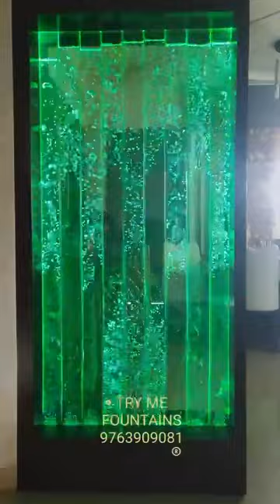BUBBLE WALL FOUNTAIN